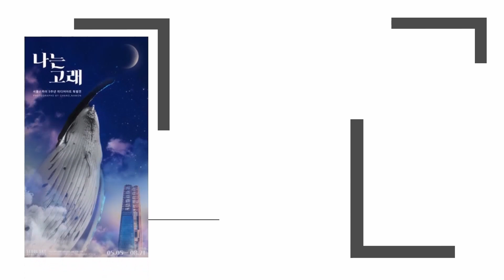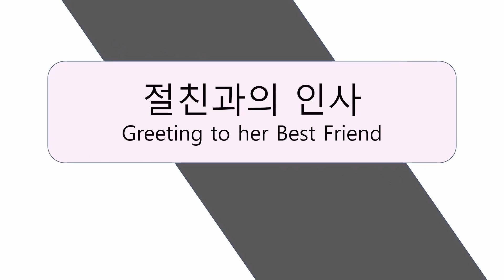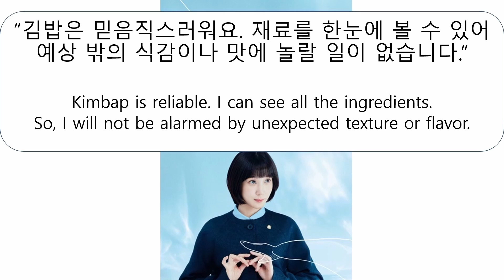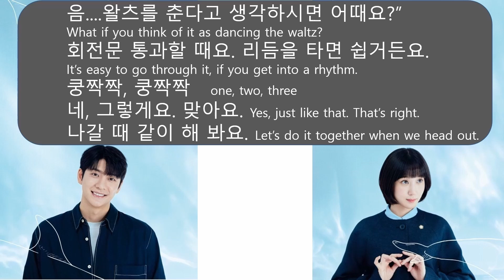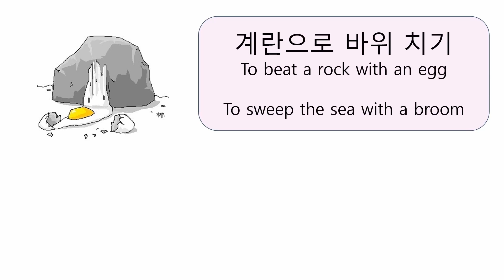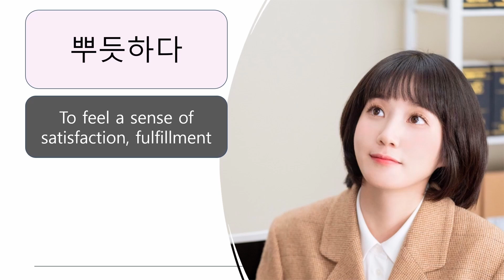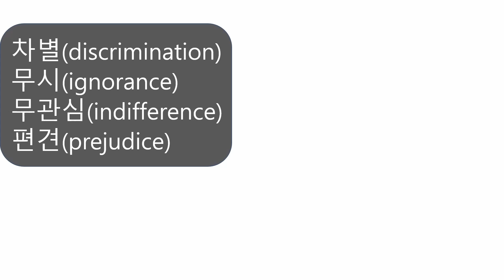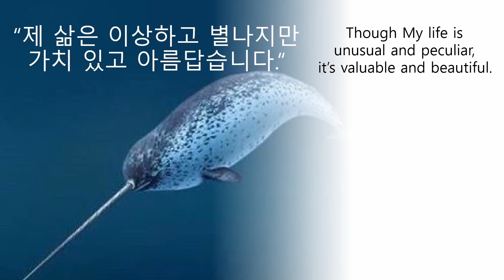TV Series 《Extraordinary Attorney Woo》 – Korean through Cultural Contents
Today let’s watch a Korean television series 《이상한 변호사 우영우 Extraordinary Attorney Woo》 that ended last Thursday. This series is currently causing a good syndrome in many ways in Korean society. It’s available for streaming on Netflix.